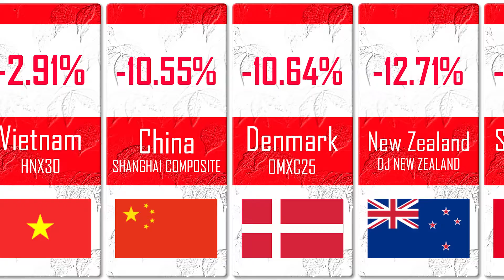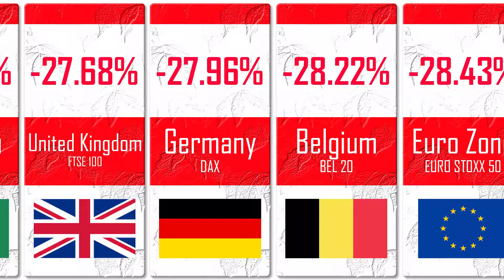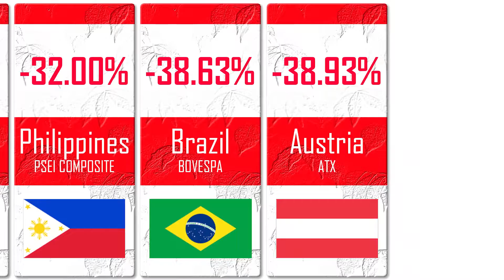Comparison: Global Stock Markets Drop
In this video, we compare the impact of Coronavirus(COVID-19) on major stock markets around the world as of the upload date.
the comparison data might not be up to date.

Attribution-free music